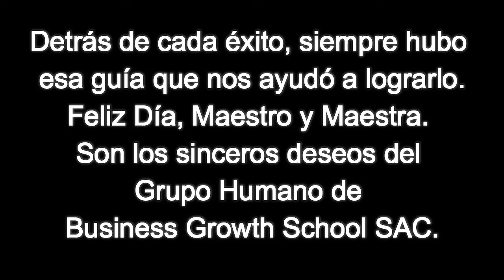Feliz Día, Maestro y Maestra. ❤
✏ Detrás de cada éxito, siempre hubo esa guía que nos ayudó a lograrlo
Son los sinceros deseos del Grupo Humano de Business Growth School SAC.